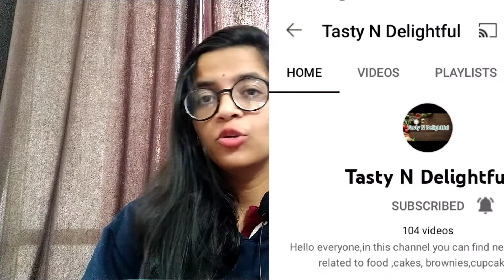Coriander chutney | 2 type of chutney |चाट पकौड़ी चटनी